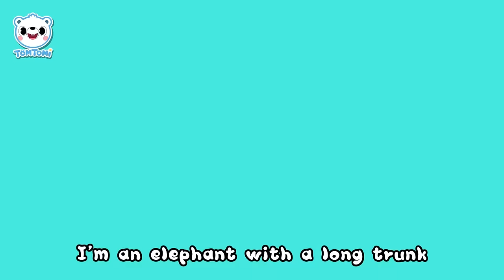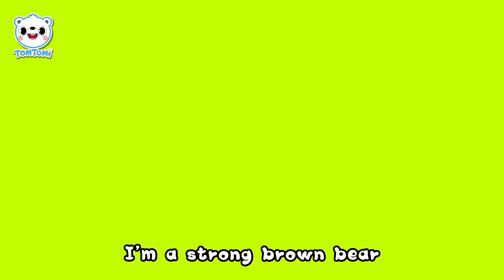Animal Rangers✨ | Animal Song | Animal Comics | Animal Heroes | Kids Song | TOMTOMI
⭐ Welcome to the TOMTOMI Official YouTube Channel! ⭐

Enjoy watching our various educational and entertaining videos for you💙
Tomtomi, the fairy of the North Star in the Sky, fell into Miracle Land and turned into a little white polar bear.
He went here with Leo the lion, the fairy of the Sun, Luna the rabbit, the fairy of the Moon,
Dada the pegasus, the fairy of the Wind, and Genie the sheep, the fairy of the Cloud.
From now on, let's go on adventures into a fairy-tale world by singing and dancing with Tomtomi!